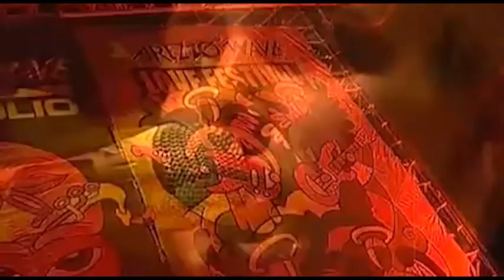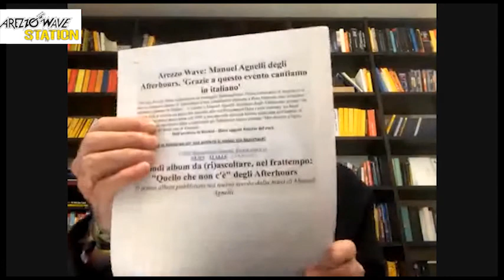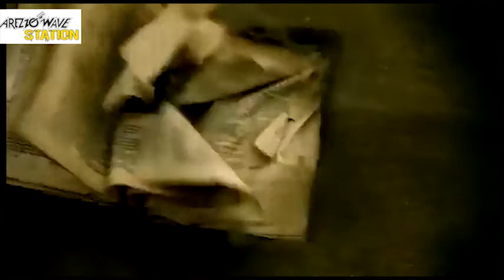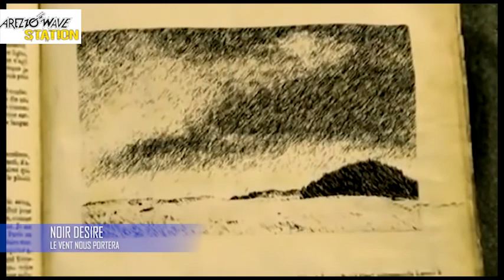Arezzo Wave Station - Puntata 7